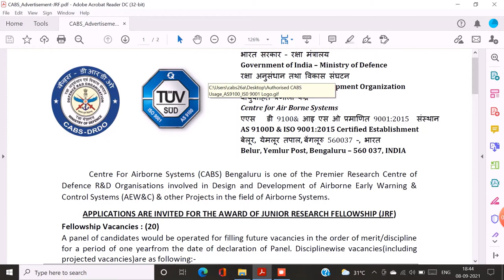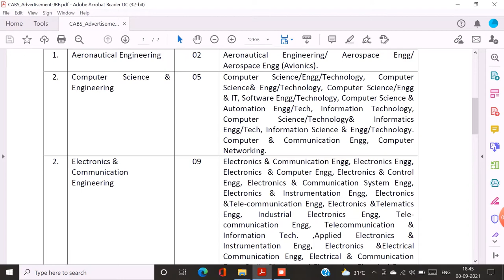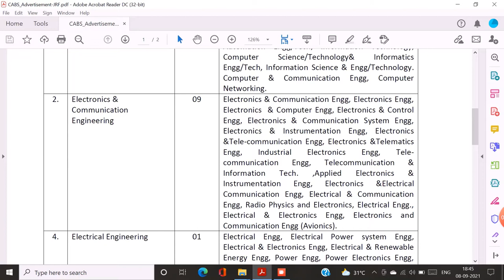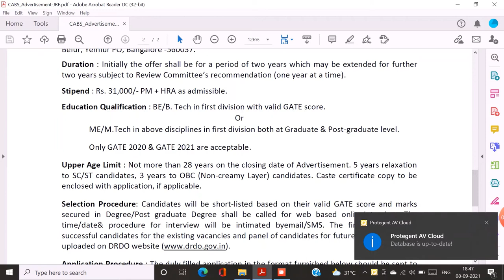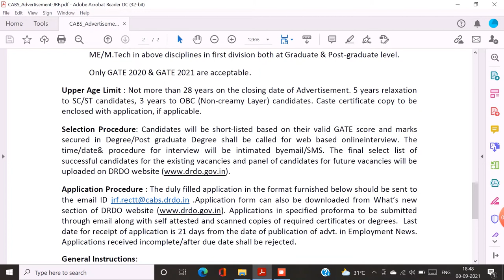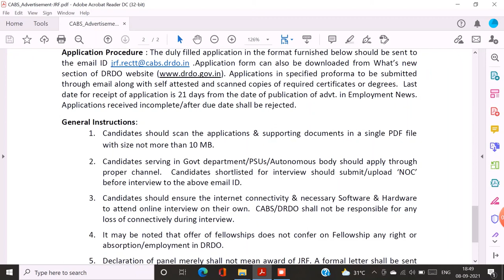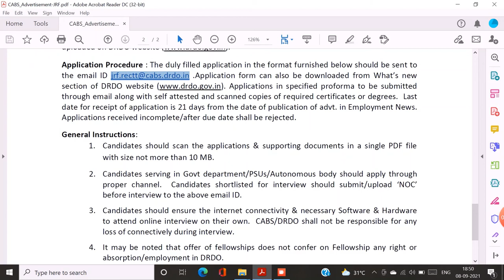Centre For Airborne Systems (CABS) | CENTRAL GOVERNMENT | JOB NOTIFICATION 2021 | B.E | B.TECH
This video is job vacancy announcement form Centre For Airborne Systems (CABS) . who are the eligible apply this job ..

Last date application : 01/10/2021